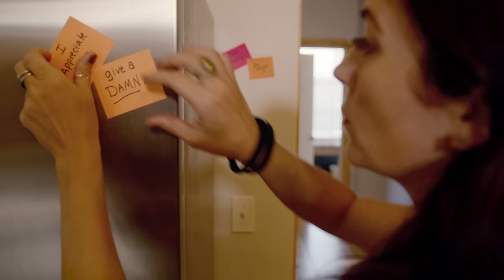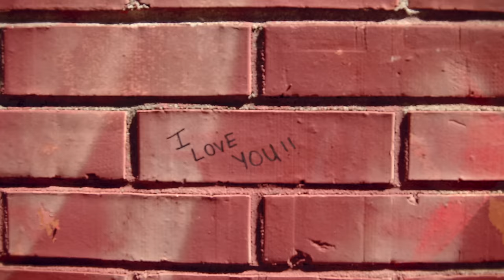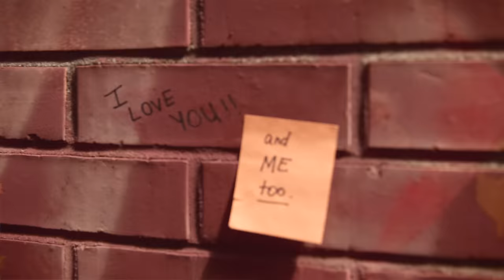Kenny Wayne Shepherd | “You Can't Love Me” (OFFICIAL VIDEO)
The third track from 'DIrt On My Diamonds Volume 1' coming November 17th.  Watch the video and pre-order the album